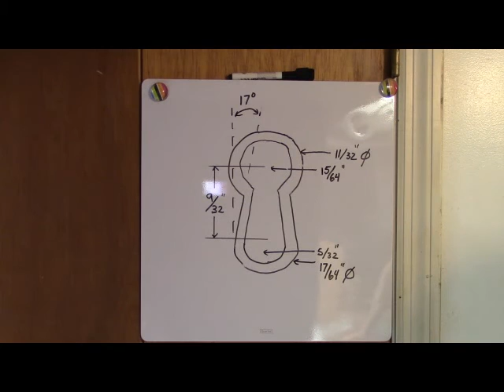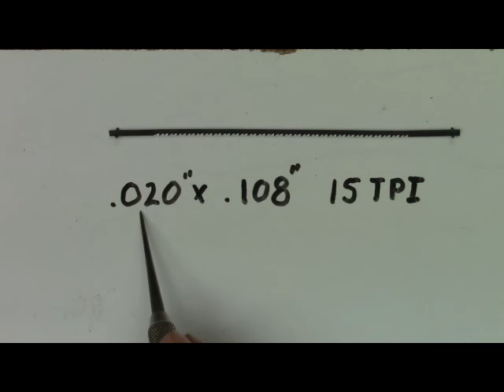Making and installing keyhole escutcheons.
This video show the process of making and installing a brass keyhole escutcheon. Adapted from an upcoming video on making a Federal period, William Hook inspired  octagonal side table.